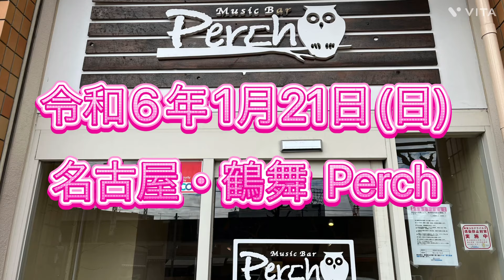myunとyayo〜昭和歌謡歌謡ライブ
名古屋・鶴舞Perchにて
2人合わせて124歳
天国に1番近いアイドル・myunとyayo〜
の昭和歌謡ライブを楽しんできた模様をご覧下さい。

オープニングはあゆみんとJ-POP☆STARS